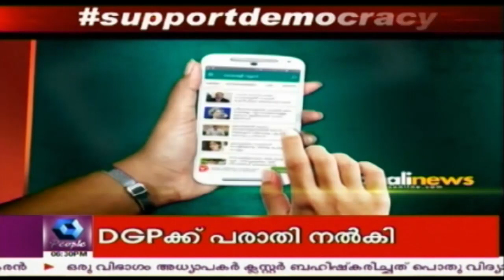Kairali News Mobile App Inauguration 10th August 2017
Kairali news mobile app inauguration.